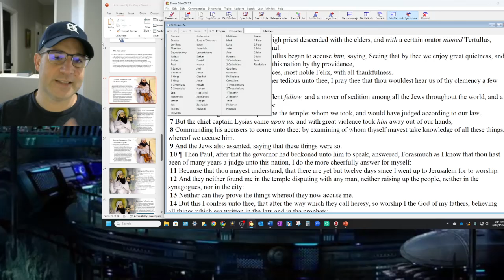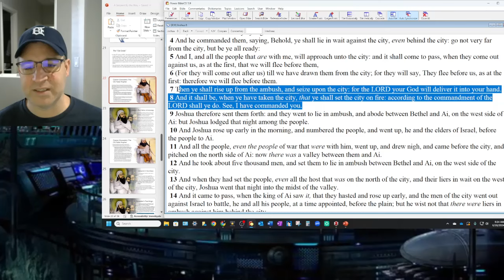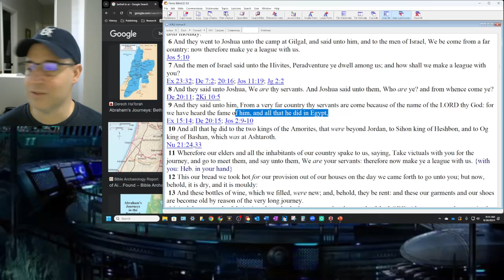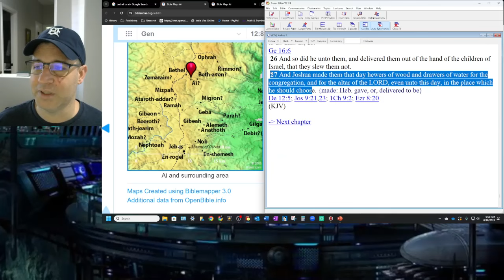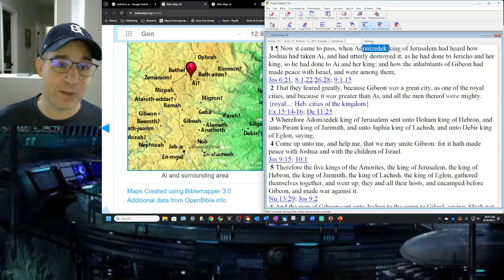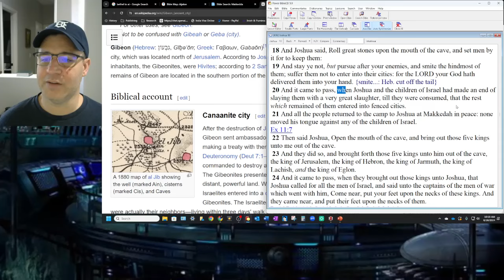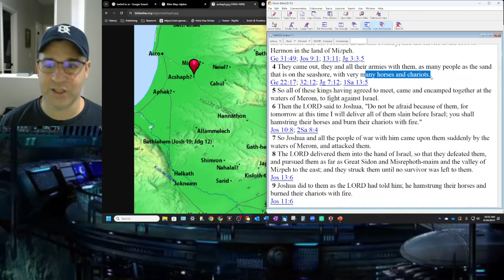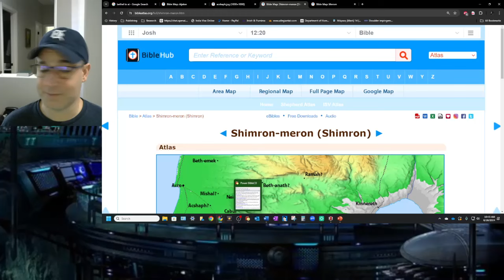Joshua: Pt 2: Conquering the Land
The Revelation: Every Eye Will See Him is a complete commentary on the Book of Revelation, based on the 7th Trumpet rapture. This book can be purchased at Amazon

Rightly Dividing: That They Be One is a succinct theological history of the Church, explaining the deviations from the Apostles Teaching based on research fromt he Christendumb video series.

For anyone interested in the PowerBible Software that I use, it can be purchased here for just $7.00.

Aaron